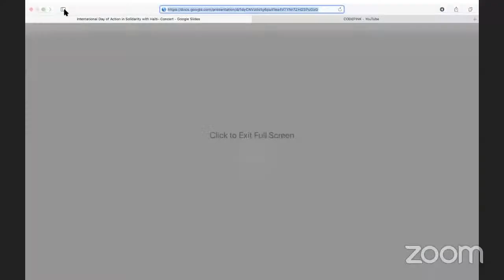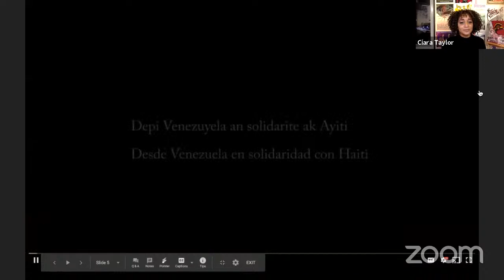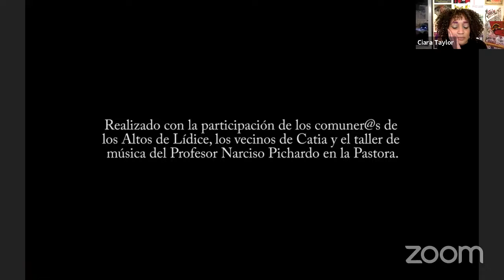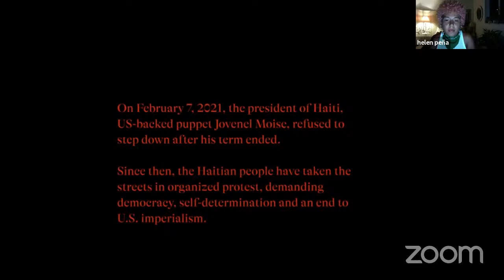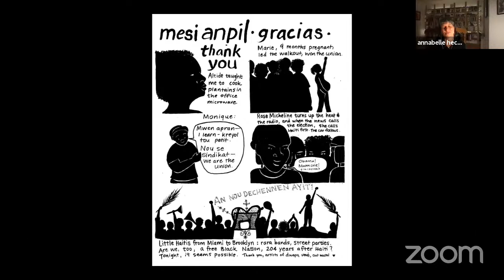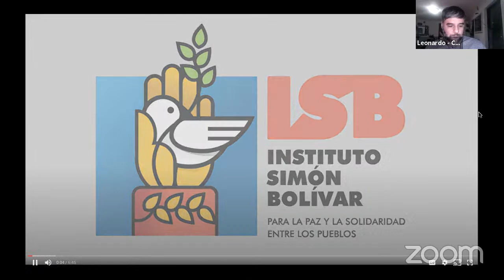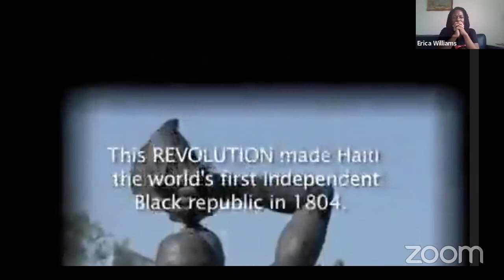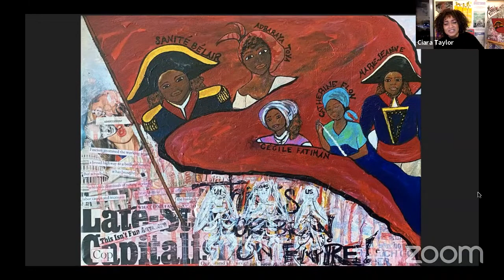International Day of Action in Solidarity with Haiti Concert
Join us for an evening of art, music and solidarity with the people of Haiti! The concert is being held during the International Day of Action for Haiti and we'll exhibit works of art supporting Haiti that have been submitted to us over the past several weeks. RSVP to register.